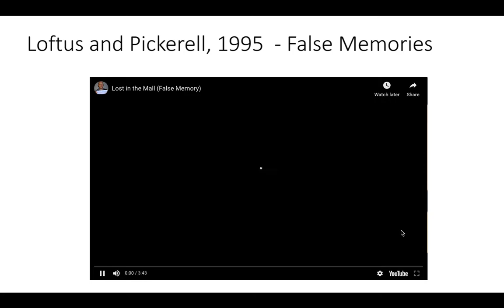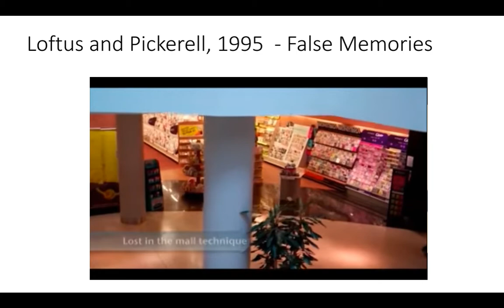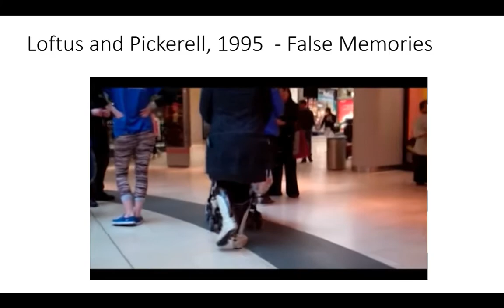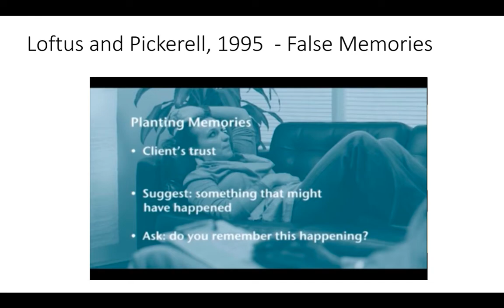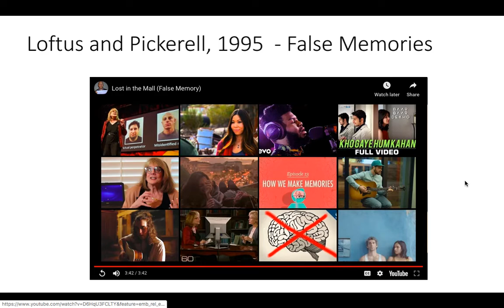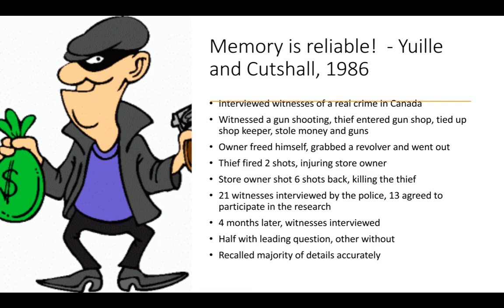Reliability of Memory Research - Part 2